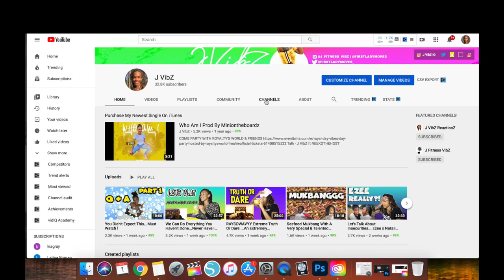Jazz Break The Silence ....This Feels Like October 2019 ! YIKES ! Must Watch !